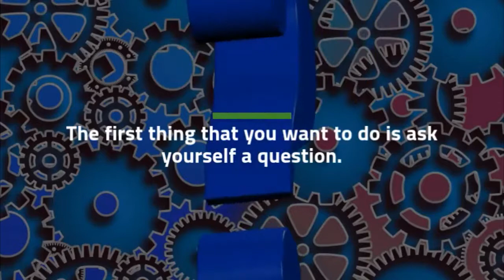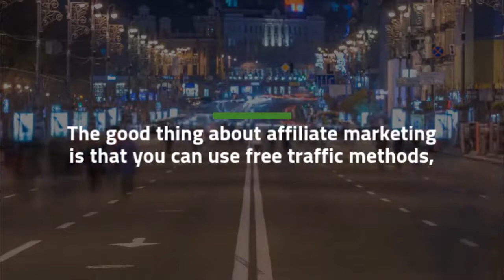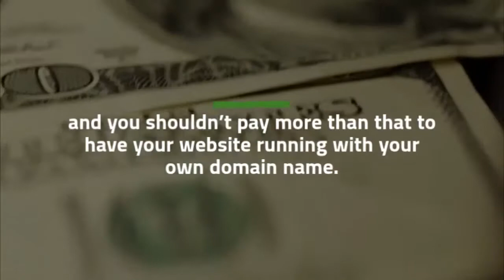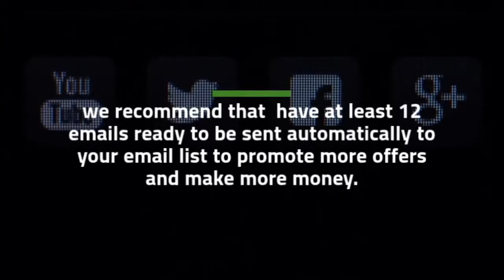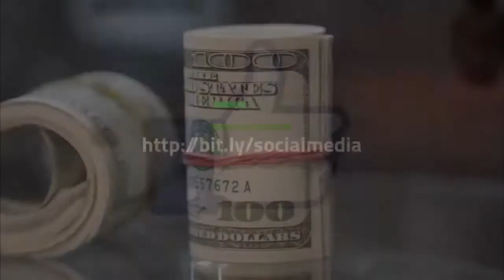Can I Make Money Online?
Yes.
Click on any link to learn more about it.